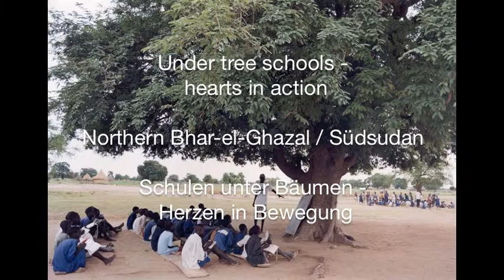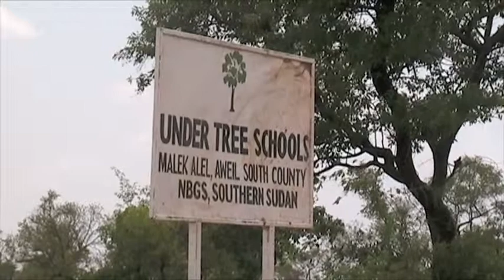Schulen unter Bäumen +Kurzfilm +9min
Im Januar 2011 findet die Abstimmung über die Unabhängigkeit des Südsudans statt. In Malek Alel ist eine Schule im Aufbau für 300 Mädchen. In diesem 9 min Kurzfilm erfahren Sie mehr über die Hintergründe.